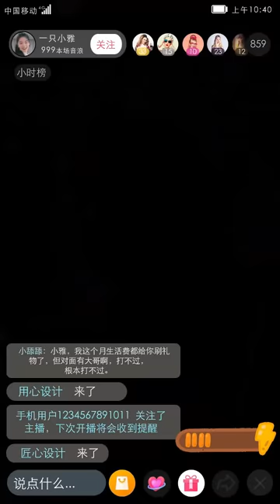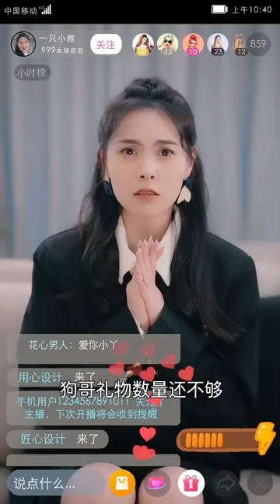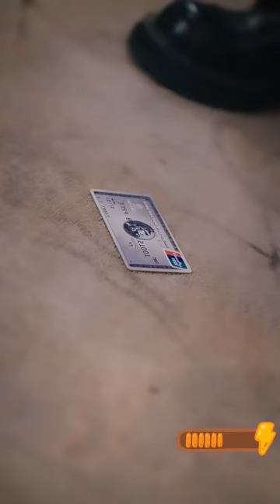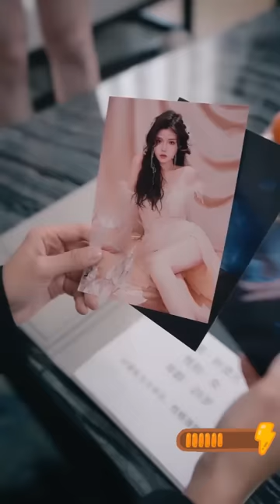窮小伙被甩後一夜逆襲萬億神豪，搭訕的美女越多財富越高，3個美女總裁自帶嫁妝搶著要做他老婆，不要錢只要人，前女友腸子悔青！熱播短劇